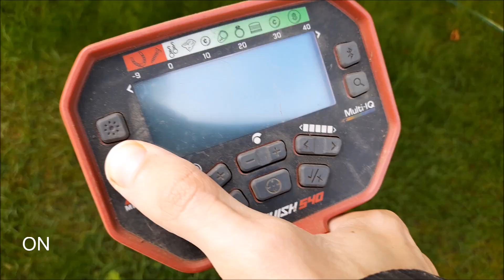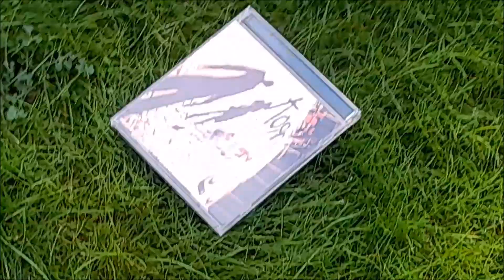IS THERE A METAL ON IT? KORN's Self-Titled (1994) album turns 30! 🎉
Testing the Korn's debut album from 1994 with metal detector! Does that CD contain metal tracks?! Watch the test!